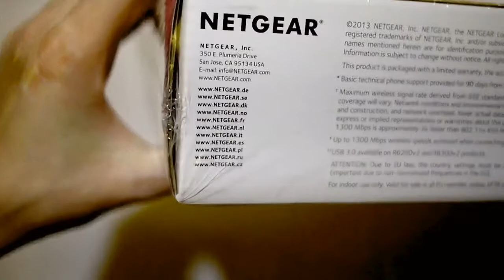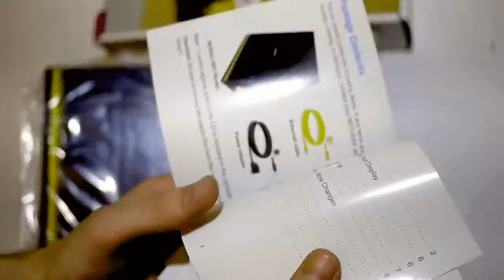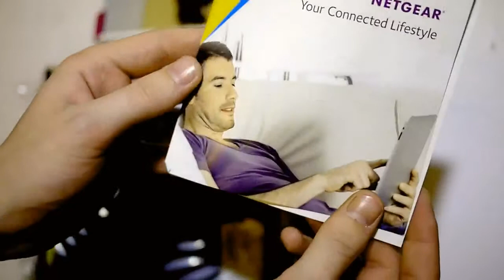Unboxing NETGEAR R6300 V2 AC1750 Dual Band Gigabit Router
Here is my new WiFi router - R6300 v2.
Main features for me is - 802.11ac, gigabit ethernet and usb3.

NETGEAR R6300 v2 Hardware Specs:
CPU - BCM4708 800MHz Dual Core (in v1 was - BCM4706 600MHz Single Core)
Memory - 256MB (in v1 was 128MB)
USB Ports - 1x USB3.0 + 1x USB2.0 (in v1 was - 2x USB2.0)

NETGEAR R6300 v2 Techical Specs:
• Simultaneous Dual Band WiFi — 2.4 & 5 GHz
• Beamforming+ — Smart, signal-focusing technology boosts the speed, reliability, & range of your WiFi connections
• Push‘N’Connect — Easy push button WiFi connections (WPS)
• WiFi Transmitters/Receivers (Tx/Rx) - 3x3 (2.4GHz) + 3x3 (5GHz)
• Powerful dual-core 800 MHz processor
• WiFi Boost with high-powered radio amplifiers
• Memory: 128MB flash and 256MB RAM
• Advanced Quality of Service (QoS)
• IPv6 support (Internet Protocol version 6)

NETGEAR R6300 v2 Physical Specs:
• Dimensions: 191x198.5x65mm(7.5x7.79x2.55in)
• Weight: 430g (0.94lb)

NETGEAR R6300 v2 Package Contents:
• R6300v2 Smart WiFi Router
• Ethernet cable
• Quick install guide
• Power adapter, localized to country of sale